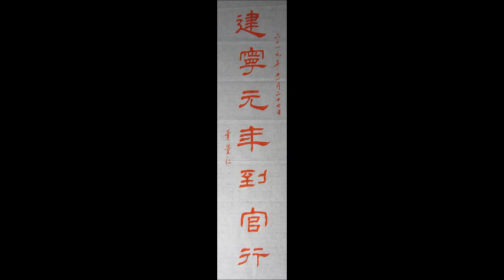葉薰仁臨東漢史晨碑013 建寧元年到官行